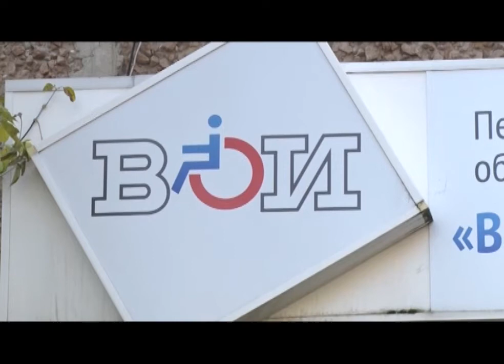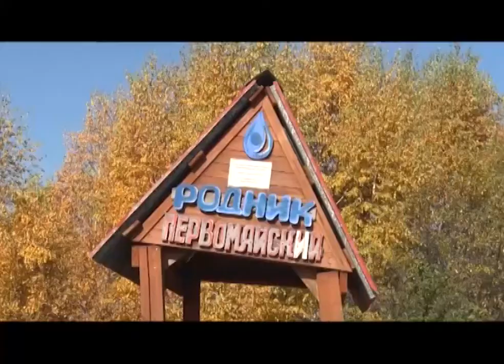Пенсионеры и инвалиды смогут получать родниковую воду на дом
Родники станут доступнее для пенсионеров и инвалидов. Общественники начали развозить воду из природных источников первоуральцам. Все затраты на доставку - за счёт президентского гранта. Подробнее в нашем следующем сюжете.
Такого количества бутылок у родника в микрорайоне Первомайка ещё не видели. Несколько сотен новых пластиковых ёмкостей сюда привезли специально, чтобы набрать воду для первоуральских пенсионеров и инвалидов. Согласно лабораторным анализам, это самый чисты природный источник в городе.

Ольга БАБИНА, волонтер: «Согласно проверке Экофонда, совместной именно - были проведены обследования воды, и она соответствует всем нормам. То есть вода годна к употреблению, но она все равно подлежит кипячению».

Сотрудники благотворительного фонда "Первоуральск 21 век" решили организовать доставку питьевой воды, тем кому добраться до природного источника тяжело: пожилым и маломобильным горожанам. Это второй этап проекта "Доступная Вода" реализуемого волонтёрами на средства Фонда Президентских грантов. Летом волонтёры прибрали территорию вокруг 16-ти городских родников, сдали воду из них на анализ, сейчас начинают доставку.

Алена ПЕРШИНА, сотрудник благотворительного фонда "Первоуральск 21 век": «В течение всего проекта мы должны доставить свыше 153 тысяч литров воды пожилым людям. То есть, когда мы писали проект на этот грант, мы изначально закладывали эту статью. Мы считаем доставку воды маломобильным, пожилым людям делом достаточно важным и необходимым».

Самое большое количество бутылок сегодня привезли в первоуральское общество инвалидов. Как говорят волонтёры, здесь больше всего тех, кто сам не в силах сходить на родник за водой. Пока разгружают в офисе, но уже скоро эту воду доставят на дом.

Галина МАНСУРОВА, председатель Первоуральской городской организации инвалидов: «Как сейчас посчитали, 83 бутыли, по пять литров, представляете? Это четыреста с лишним литров воды. Это такой подарок. 80 человек это точно все получат. 80 человек будут очень рады».

Получать родниковую воду будут не только члены городского общества инвалидов, но и пенсионеры. Для этого им надо обратиться в благотворительный фонд. Волонтёры готовы доставлять питьевую воду примерно раз в неделю. В этот день развезли 55 литров. Одной из первых воду получила заслуженный учитель и бывший директор школы №35 Тамара Хламина.

Доставлять родниковую воду первоуральским инвалидам и пенсионерам общественники будут до конца весны. Согласно проекту, за это время они планируют набрать и отвезти более ста пятидесяти тысяч литров воды.